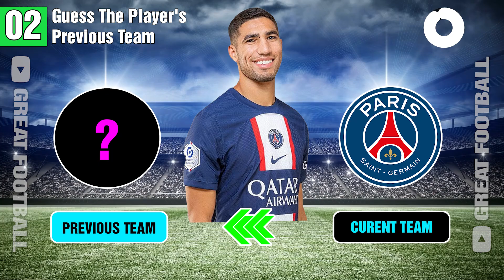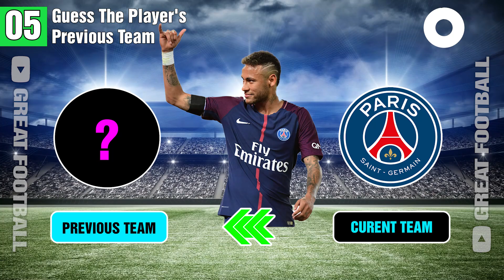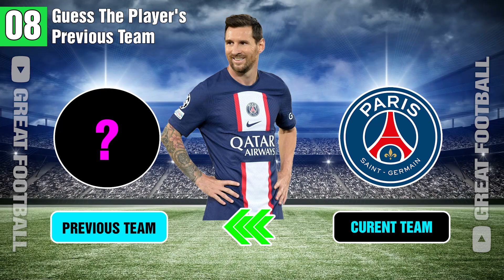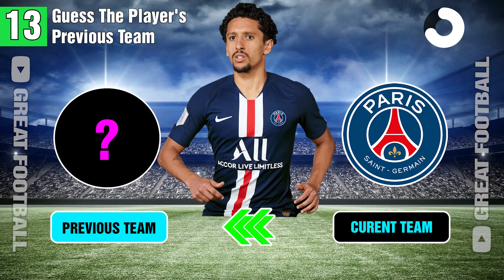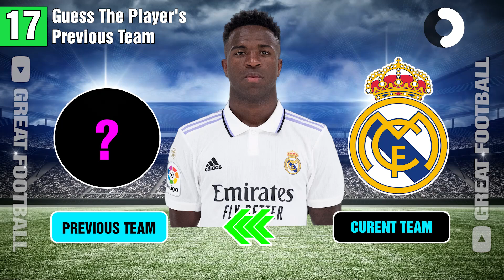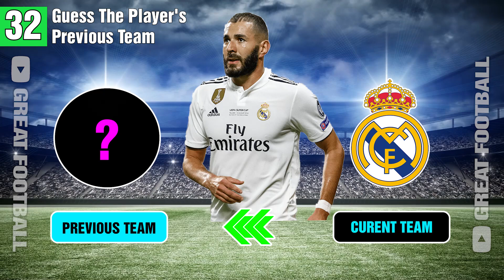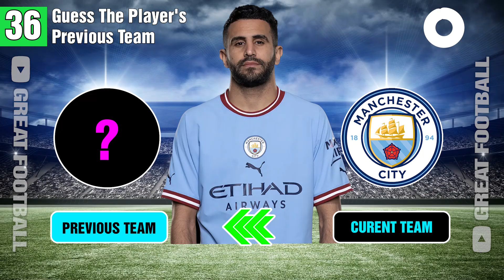Guess The Player's Previous Team: Ronaldo, Messi, Mbappe, Halaand, Neymar - Great Football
By Great Football 👋🏻